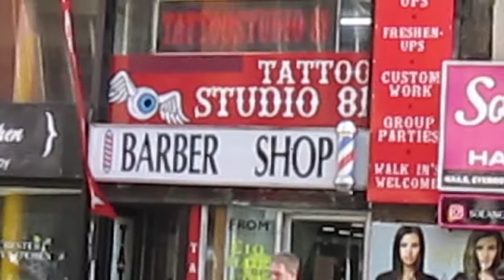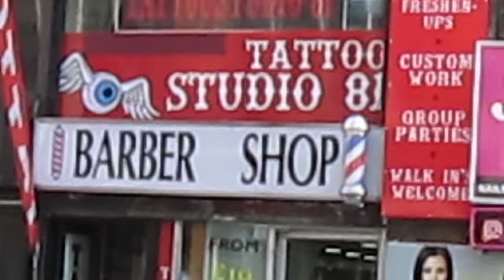Lady Lexus DJ Rose Tattoo